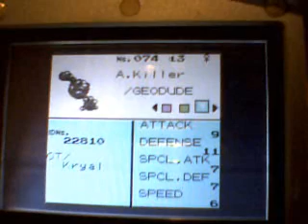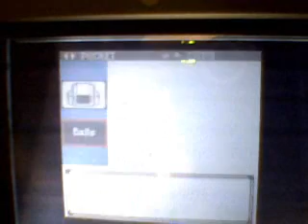Pokemon Silver: Road to Violet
Some new team members and my basic team is already made. Can't wait to level A.Killer again=]

Cast:
Kryal-Arceth345
Vile Pwn-Totodile
A.Killer-Geodude
LIL FLYBOY-Pidgey
Stinger-Weedle